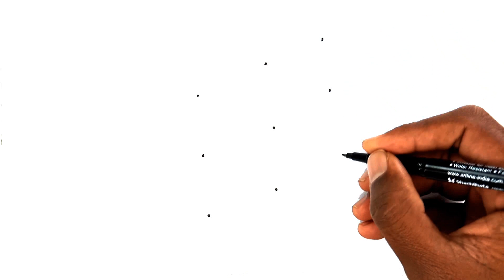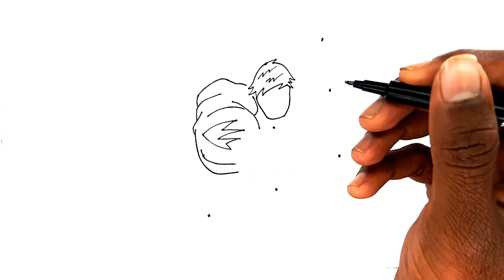Turn 3x3 dots into Hulk drawing easy - How to draw Hulk drawing easy method for kids step by step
How to draw hulk drawing from 3x3 dots easy